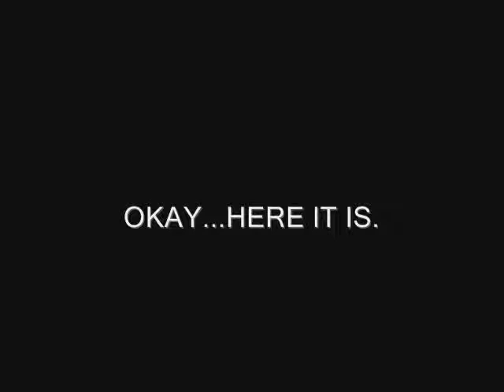The FINAL Most Amazing Video!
We are SO SORRY about the delay! this is the FINAL film in the series, and we were able to get our hands on a mind-blowing Arnold Schwartzennegger movie.No Gibbons were harmed in the making of this film.